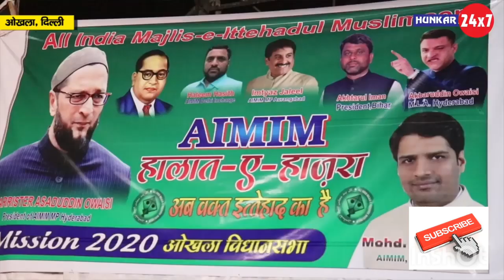AIMIM के जानिब से हालात_ए_हाजरा अब वक्त इत्तेहाद का है ......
Aimim delhi youth leader nasim siddiqui addressing public meeting delhi